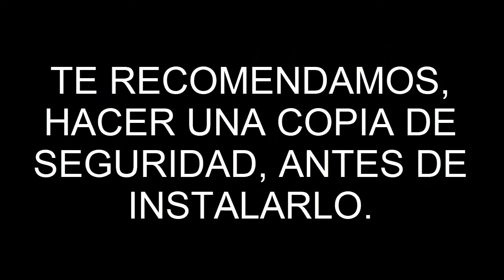✅Mod Gta sa - 𝐒𝐚𝐬𝐮𝐤𝐞 𝐉𝐮𝐭𝐬𝐮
como instalar cleo mods en gta san andreas para pc, aquí les dejo el link.

El que Instales un Mod, no significa que ala primera te funcionara como tu quieres, en veces, tienes que instalarlo más de 2 veces. (Lo digo como experiencia, ya que tu también la iras adquiriendo.)

PERO PRIMERO HAZ COPIA DE SEGURIDAD, YA QUE SE DAÑARA TU GTA SAN ANDREAS.

ARCHIVOS NECESARIOS.